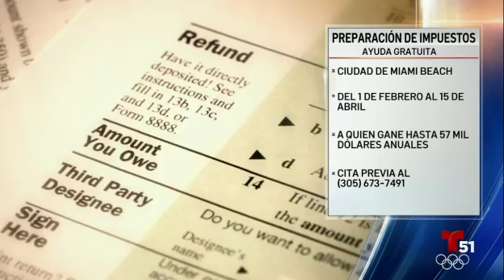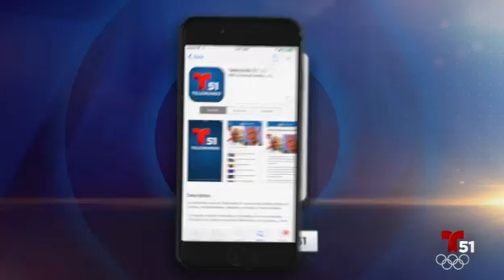Noticias destacadas, 27 de enero de 2021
Arrestan a otro médico de Broward por enviar video explícito a un menor. Y reabren centros de vacunación en el sur de la Florida. Estas son cinco noticias destacadas de hoy.